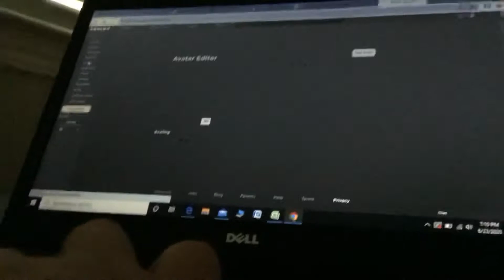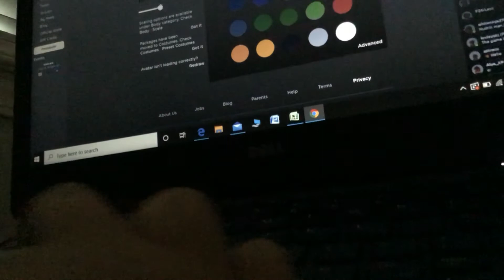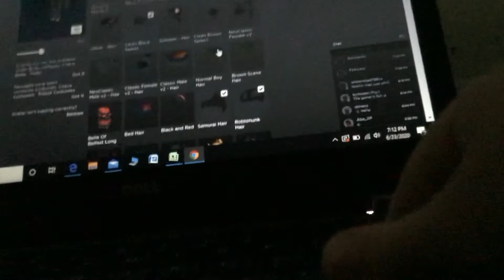YOOOOOO I BOUGHT STITCHFACE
Letsssss goooooo if u want to follow me on roblox it’s